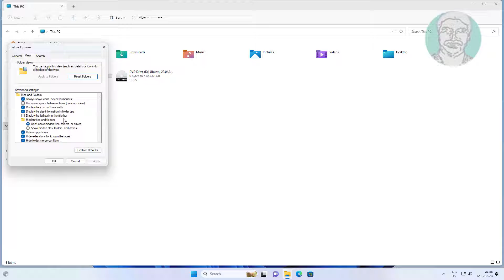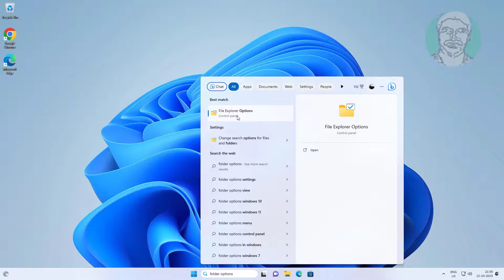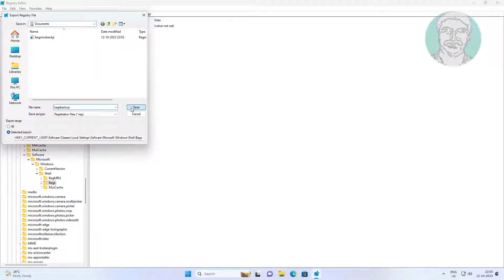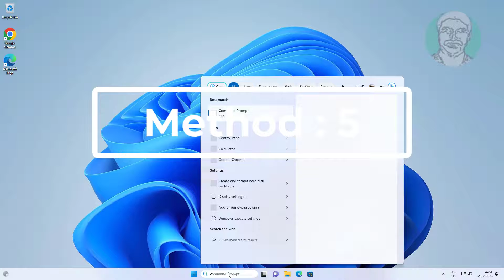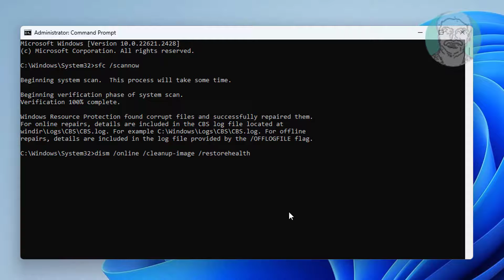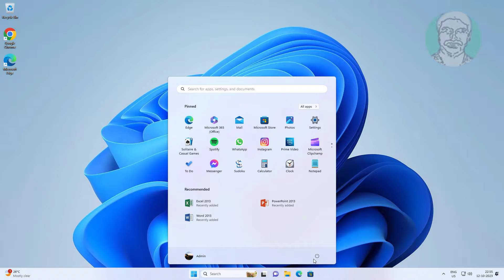Windows 11 File Explorer Keeps Crashing How to Fix?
This Tutorial helps to Windows 11 File Explorer Keeps Crashing How to Fix?

00:00 Intro
00:10 Method 1 - Folder Option Settings 1
00:34 Method 2 - Folder Options Settings 2
00:58 Method 3 - Folder Options Settings 3
01:19 Method 4 - Registry Settings
03:21 Method 5 - System File Checking
05:12 Closing